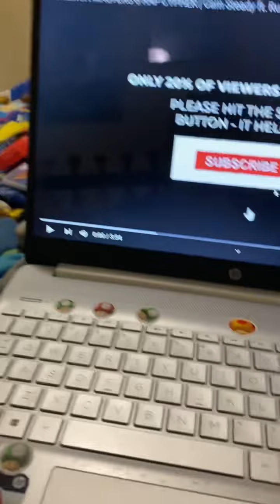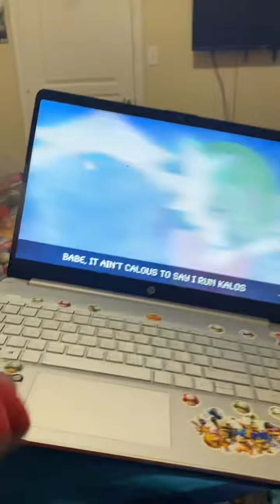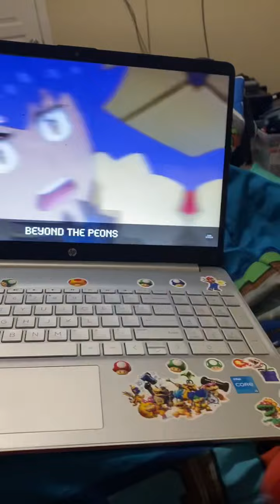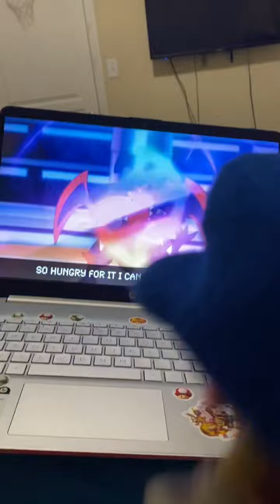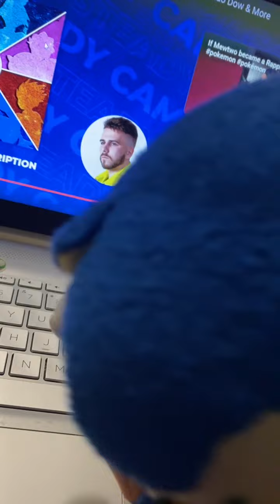AMAZING| Sonic Reacts to Pokémon Masters 8 Rap Cypher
Sorry for the very long delay @CamSteady